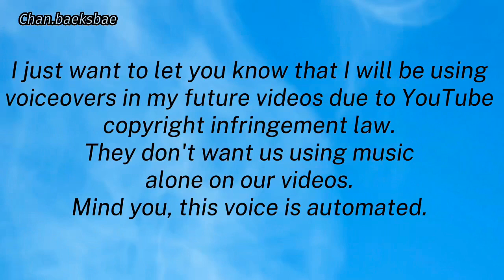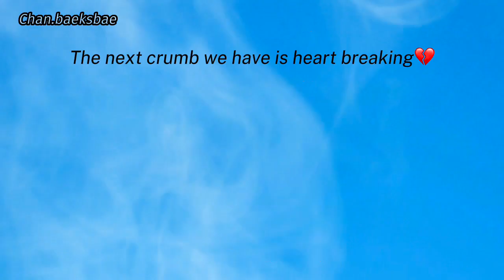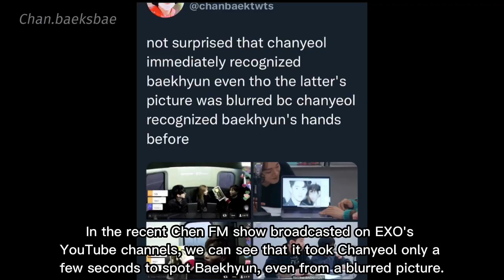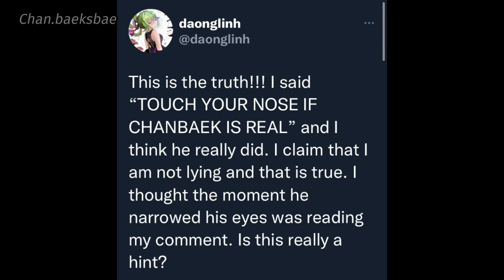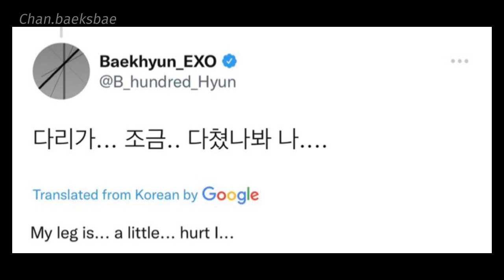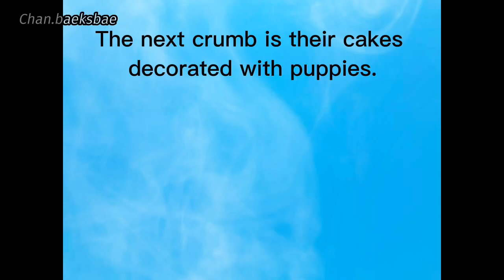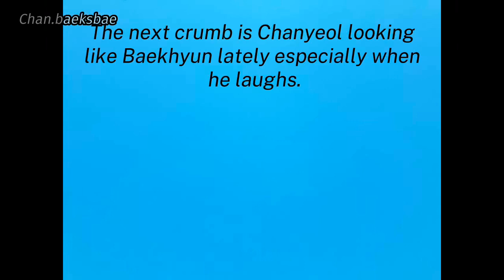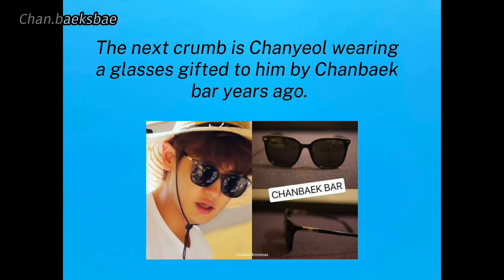CHANBAEK CRUMBS & MINI ANALYSIS 5 | What We Have Seen So Far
Hi lovelies, its been a while. in this video I will be sharing with you some chanbaek crumbs we have gathered so far ever since they enlisted in the military. So, I hope you will enjoy this video.